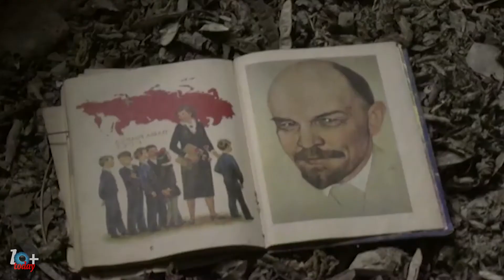What is Chernobyl? - Chernobyl, Pripyat Today 30 Years Later.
Three decades after the Chernobyl nuclear power plant exploded and sent a plume of radiation as far away as the United Kingdom, fears remain that the world's worst nuclear disaster could still trigger cancer, illness and more deaths.

The initial accident on April 26, 1986, killed at least 28 people when an explosion during a routine test destroyed reactor No. 4 at the plant in Pripyat, Ukraine, then part of the former Soviet Union. The reactor was later entombed in a sarcophagus of steel and concrete to contain the radiation, but it started leaking. A new cover for the reactor is due to be completed in 2017.

The total death toll from cancer from the accident is projected to reach 4,000 for people exposed to high doses of radiation, and another 5,000 deaths among those who had less radiation exposure, according to the International Atomic Energy Agency, the United Nations and the World Health Organization.

At the same time, those organizations say there is no evidence of higher rates of death or illness for the 5 million people still living on contaminated lands in Belarus, Russia and Ukraine.